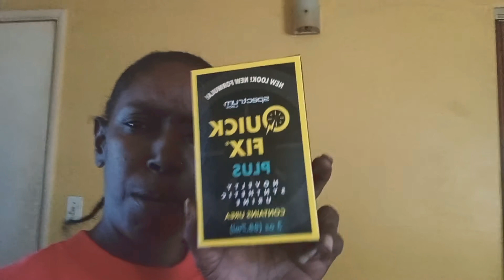Quick fix plus | Synthetic urine how to pass a drug test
Quick fix plus synthetic urine